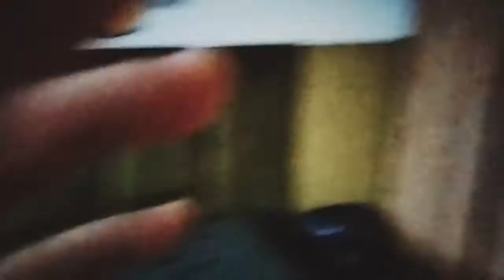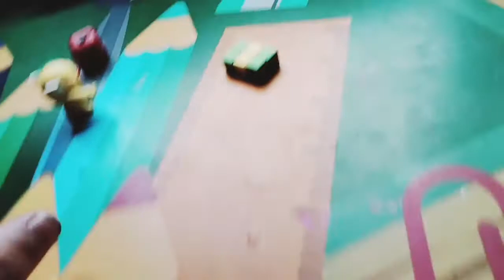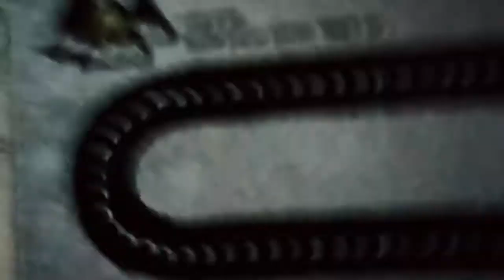Gra autorstwa Olka "Od Najbiedniejszego Zingsa do Najbogatszego Zingsa" #1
Oluś stworzył grę 🤯